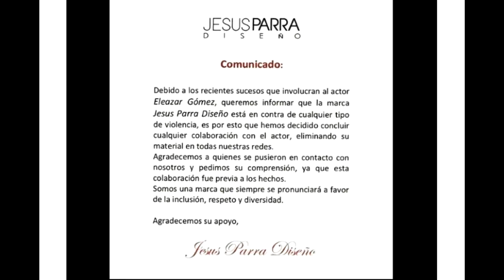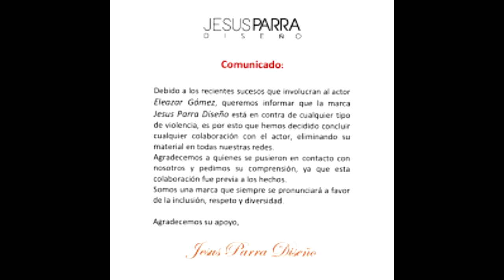Sacan a Eleazar Gómez de Telenovela y Pierde Contratos con Empresas